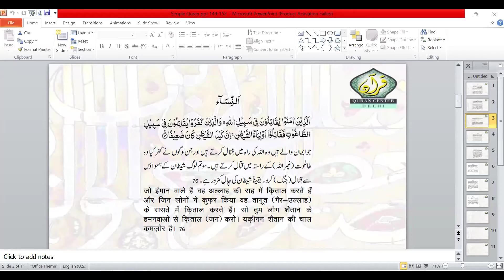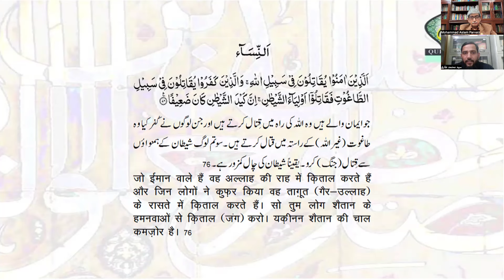Simply Quran Session-208 ( Al-Nisa 75-76)" How Allah Helps Oppressed & Weak"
Simply Quran Session 208
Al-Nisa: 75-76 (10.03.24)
" How Allah Helps Oppressed & Weak"
( Allah Mazlumon aur Kamzoron ki Madad Kaise Karta Hai )